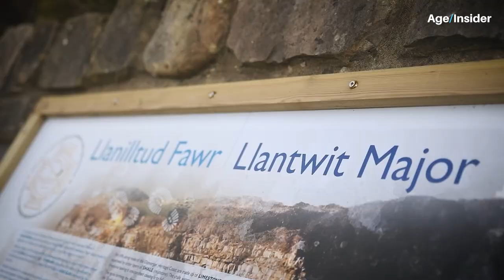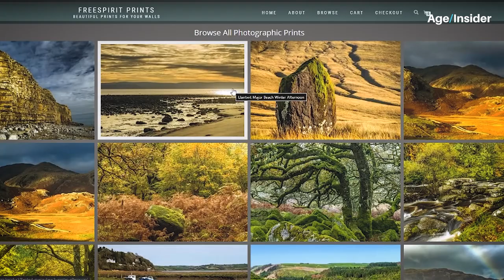Age/Insider - Nick Jenkins - 'Free Spirit' Photography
"Age should never impact on that one cherished hobbie... At my age now, I'm acting more like a 25 year old than when I was actually 25... The passion will stay and the enthusiasm will stay." - Nick Jenkins, 65.

Last week we spent some time interviewing Nick Jenkins, a professional photographer, watch the video below now to see why he's doing more at that age of 65 than when he was 25!